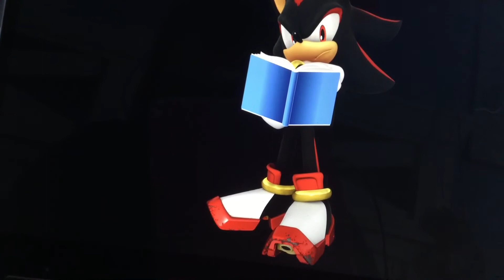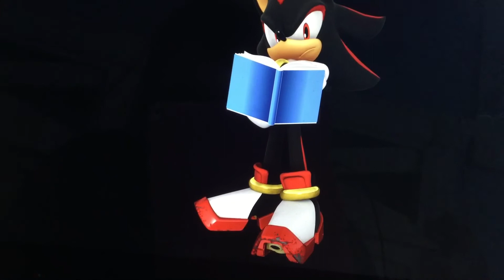Sonic and Friends Read #304 (S6, Ep. 32): Shadow Reads The Walking Dead: Hope Ch. 14 (2/2)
Today, Shadow the Hedgehog will be reading the fourteenth chapter of The Walking Dead fanfic written by Goofy Gomez. This is a love story between the Walking Dead lovebirds: Clementine and Louis. This story was also narrated by the Queen of Lions. Thank you Goofy Gomez for giving Sonic and his friends permission to read your story.

Note: Shadow the Hedgehog belongs to SEGA. No copyright infringements intended.